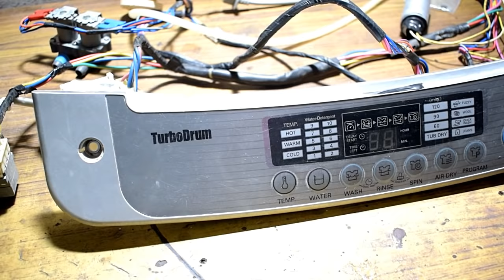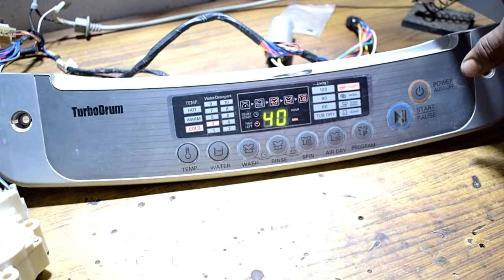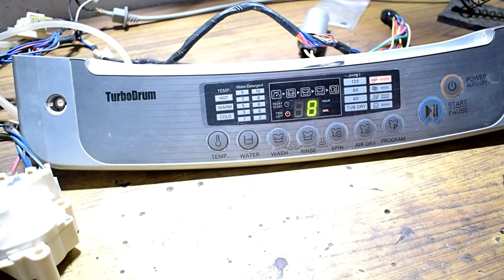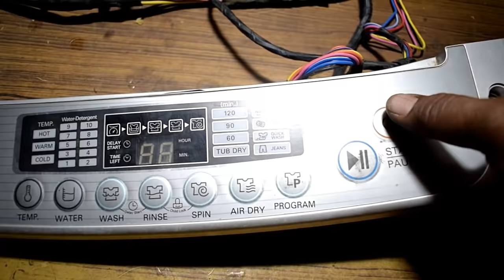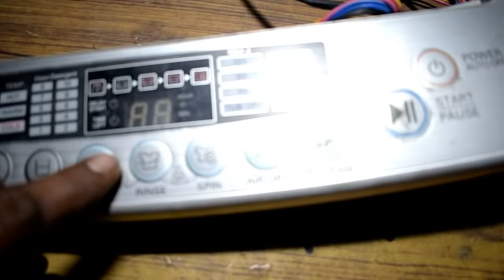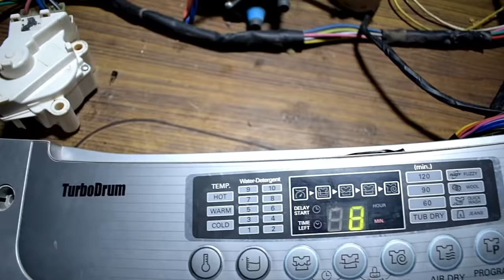PCB Repair | LG Washing Machine Drain Motor Transistor Replacement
Supports Us If You liked the Video, Kindly Support Us
In this video, we are showing how to replace drain motor IC. after replacing IC do replace new drain motor. do not connect the same drain motor again.
Drain motor Transistor No. BT134 or BT136